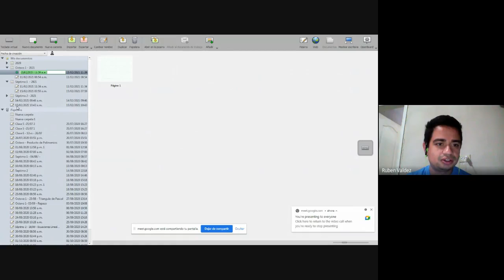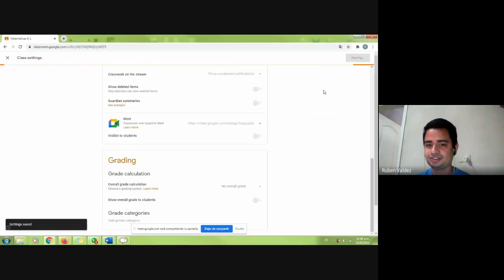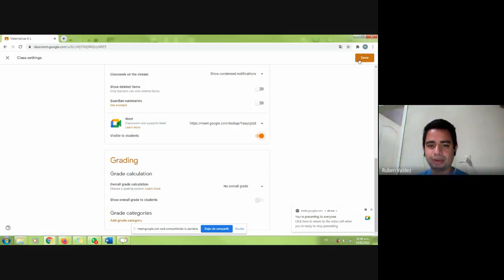Octavo 1 - Raíces Cuadradas